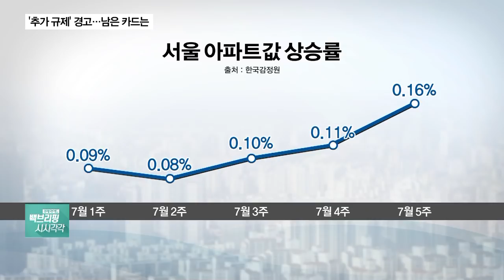[부동산] 서울 집값 불안 조짐에 정부 ‘추가규제’ 경고…남은 카드는?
정부가 어제(2일) 8·2 부동산 종합대책 1년 만에 추가 대책을 내놨습니다. 최근 부동산 시장이 심상치 않다는 것으로 풀이가 되는데요.
자세한 이야기 박기완 기자와 이야기 나눠보겠습니다.

정부가 어떤 추가 대책을 내놨습니까? 정부는 우선 최근 들어 집값이 치솟은 일부지역에 대한 투기과열지구 추가지정 등을 검토하기로 했습니다.